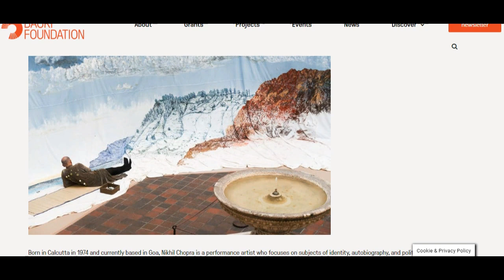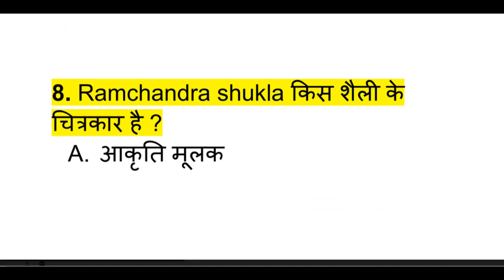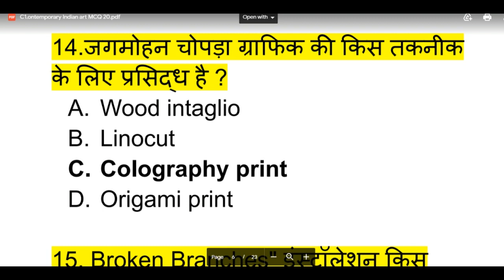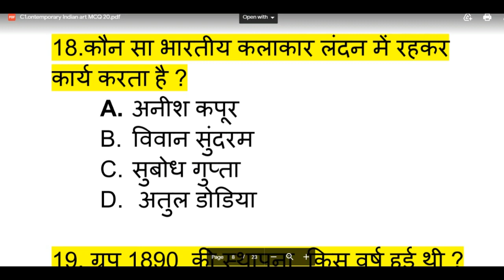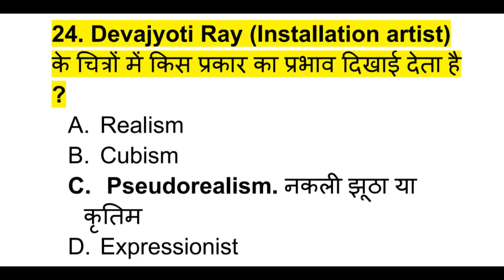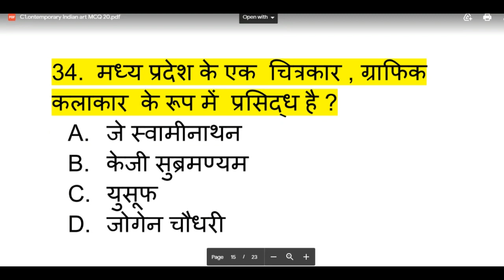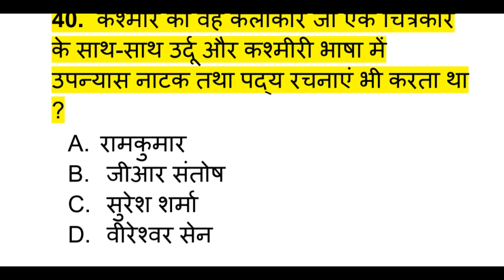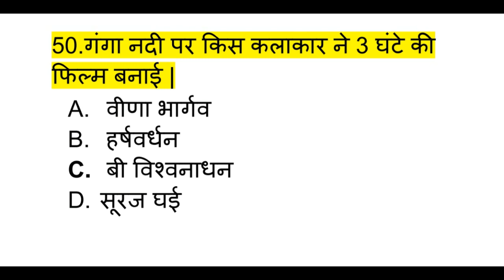UP TGT/PGT Contemporary Artists Objective Questions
UP TGT/PGT/ LT ART Contemporary Indian Artist Objective Questions

Happy Learning !!!